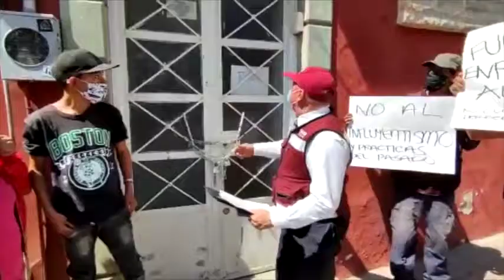Les dan baje con sus muebles a los de morena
Embargan 🚛 a las oficinas de Morena en la capital 😨 que eso de pagar a tiempo no se les da 😬